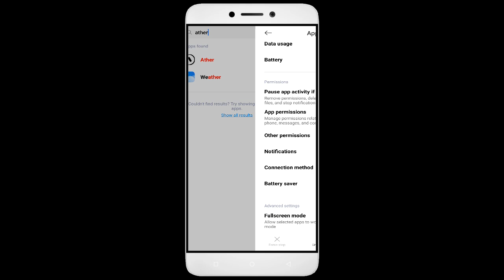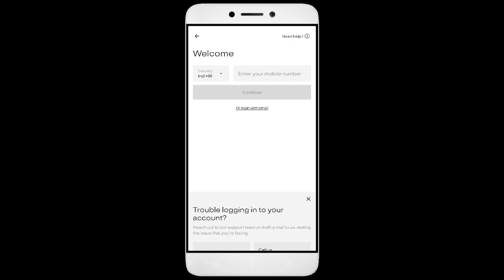The Real Fix for Ather App black screen Error after Android Update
"How to Fix Ather App Black Screen Error | After Android Update | Problem Solved in Android

Are you dealing with an app that black screen. In this video, we'll show you how to fix these common problems! We'll walk you through troubleshooting steps to identify the root cause of the issue, so you don't waste valuable time fixing the wrong thing. We'll then show you how to adjust settings, update software Ather, and make sure everything is running properly. By the end of this video, you'll be able to confidently get your app up and running!

1. Go to Setting click About phone
2. Multipe tap on version
3. Go to Developer option
4. Click Graphics Device Prefances
5. Find out your game or App
6. Tab your App and Select the System Graphics Driver.

Fix Ather not open problem,
How to fix Ather all problems solve,
How to fix Ather not working problem in android phone,
How to fix Ather app not open problem in android phone,
Fix Ather not working in android,
Ather all problems solve,
Ather not responding,
How to fix Ather keeps stopping error in android mobile,
Ather app not working problem,
Fix Ather not loading,
Fix Ather login error,
Ather Black Screen Error,
Fix Ather not open problem android mobile,
Fix Ather not working problem,
Black Screen Sleep,
Ather black screen error fix,
Ather Error Black Screen,
mobile data and wifi not working,
How to fix Ather random crashing
How to Fix Ather App Black Screen Error Problem Solve in Android & Ios
How to Fix Ather App Loading Problem in Android
How to Fix Ather App Loading Problem in IOS
How to Fix Something Went Wrong and the Service Failed to Start Error in Ather App.
How To Fix Unfortunately Ather App Has Stopped Error Problem in Android Phone.
How to Fix Solve Ather App Not Working | Not Opening | Not Open | Loading Solve Problem in Android & Ios
Ather not working today,
why Ather is not working in my phone,
Ather game not starting,
Ather not starting,
Ather failed to load server list,
How To Fix Ather App not working | Not Open | Space Issue | Keeps Crashing Problem.
Ather App (Auto Close) Automatically
Ather app freezing issue in Android
Ather app Keeps Hanging issue in Android
Ather Keeps Lagging issue in Android.